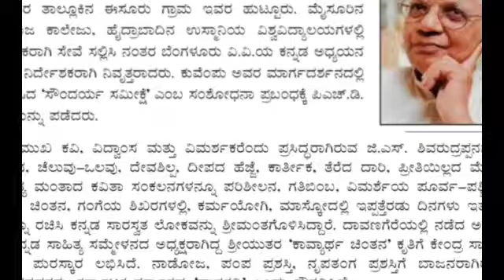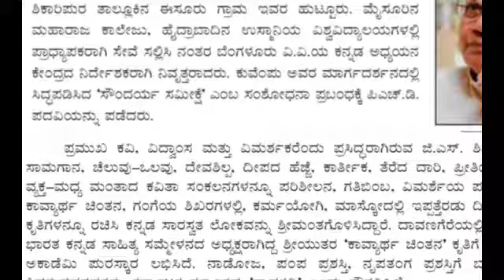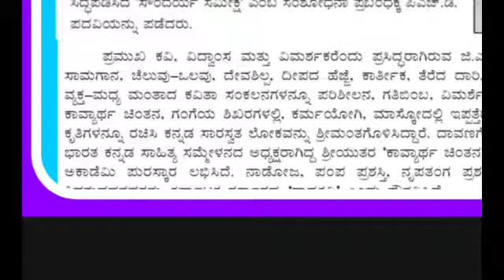ಜಿ.ಎಸ್. ಶಿವರುದ್ರಪ್ಪ ಕವಿ ಪರಿಚಯ ಮತ್ತು ಪ್ರಬಂಧ